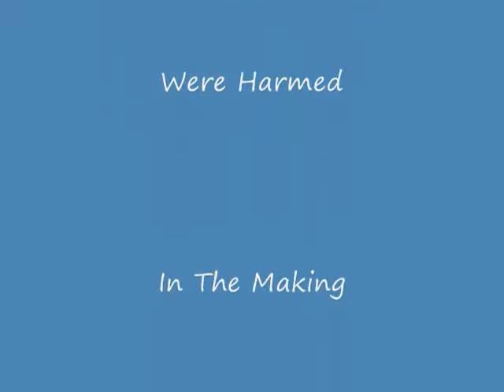Why I Like FRIGHT-RAGS Horror T-Shirts : Video 17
Sick of Getting Ripped Off
with Crappy Horror Shirts?
So are we...that's why we started Fright-Rags! You get high quality
horror shirts you can't find anywhere else based on your favorite cult classics, creature
features, and slasher flicks! At Fright-Rags you will enjoy...
The Best Original Horror Shirts
- A wide variety of high quality horror shirts at wicked prices
- Create custom horror shirts
- Shirts for fans, made by fans

- Super fast shipping to your door
- Personal responses to your questions
- Your horror shopping experience has never been easier

Your Satisfaction is Always Guaranteed!
If you don't love your Fright-Rags shirt, we will refund all of your money with
no hassles or questions asked. Your satisfaction is guaranteed.